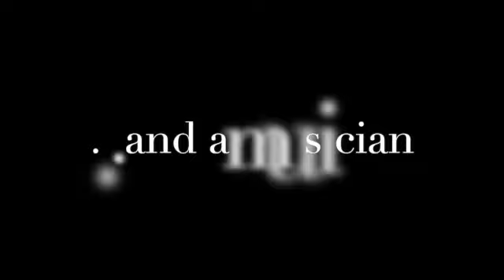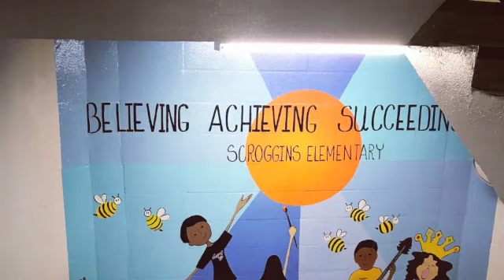Scroggins Magnet School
Learn about our Magnet Program